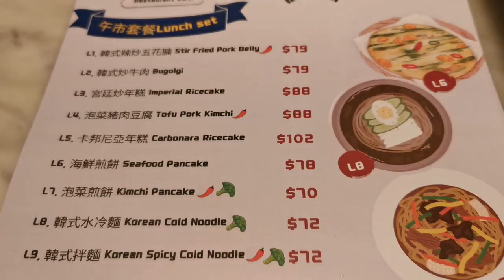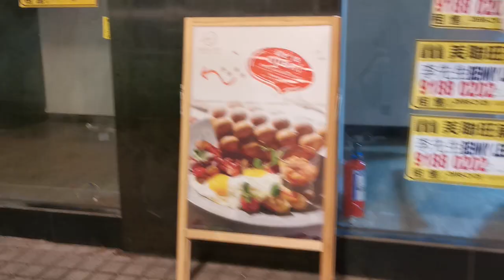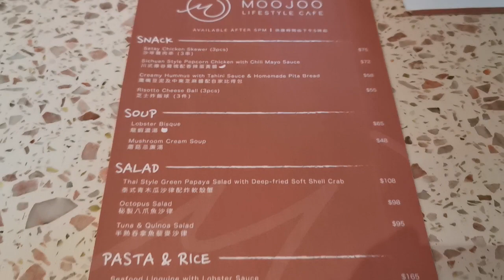「港島區」✌️兩間寵物友善餐廳分享🐶❤️【小腳掌大世界🐾】